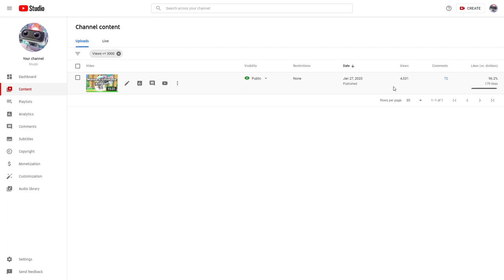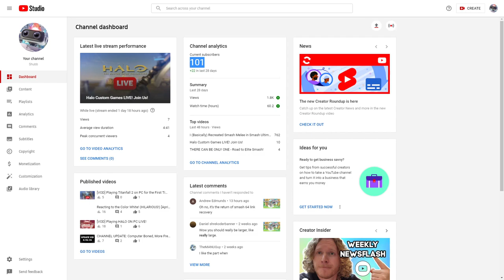100 SHUBBSCRIBERS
Thanks so much for this; it means the world to me right now.

Capture Card: Elgato HD60S
Microphone: FiFine T669
Recording Software: Streamlabs OBS, OBS Studio & Elgato Game Capture HD
Video Editing Software: Shotcut
Image Editing Software: GIMP (GNU Image Manipulation Program)